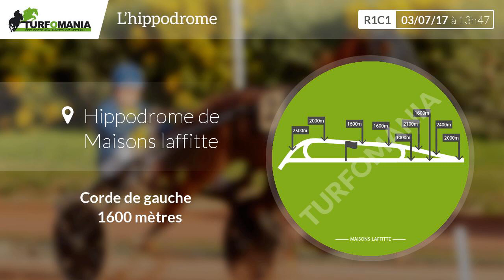Pronostic quinté du Lundi 03 Juillet 2017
Voir le pronostic PMU complet pour le quinté du jour sur le site de Turfomania